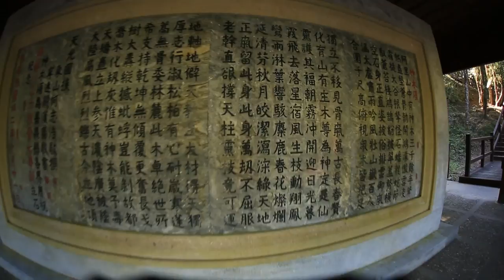Backpacking the West Coast of Taiwan 台灣 (Canon 5D Mark III + Glidecam) HD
Click on 1080p! A unique place close to my heart. Went backpacking around the west coast of Taiwan at the end of 2012 and exploring the places that I missed out on as a kid. Great food, warm people, night markets, awesome atmosphere, beautiful landscapes and hot chicks!
This video was filmed on a Canon 5D Mark III and Glidecam with 17-40mm f4, 15mm f2.8 fisheye,  24-70mm f2.8, 50mm f1.4 lenses. Thanks to my good friend Nick Siinmaa for letting me use his song written in one day -- Diplodocus (acoustic). Clips in the video features:
Taipei Ximending, National Museum, elephant mountain, tea at Maokong mountain, Chiang Kai-sheik memorial hall .
Sea of clouds at Alishan mountain, Sun rise at Taiwan's highest point Jade Moutain.
Sun Moon Lake, Jiu Zhu Aboriginal Cultural village.
Tainan, Moon world and mud volcano.
Taichung -- Rainbow village.
Surfing and scootering around Kenting, lighthouse at Erluanbi (near the most southern point)
Kaohsiung, Artsy Fartsy Dome of light at Formosa Boulevard station.
台北， 西門町，故宮，中正紀念堂，象山，貌空。台南，
月世界。台中，彩虹春村。阿里山，雲海， 玉山 日出。 日月潭，九族文化村。墾丁，佳樂水，鵝鑾鼻。高雄，美麗島站。